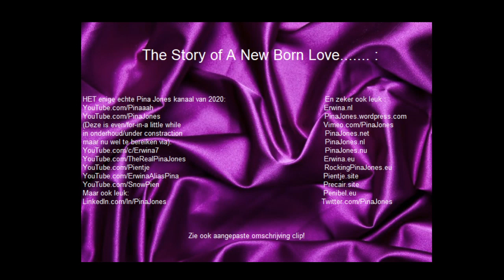Hey hey hey: van Inkel The best DJ take 2 Zie ook omschrijving clip! En Erwina.nl DankUWelWelWel!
ErwinaAliasPina